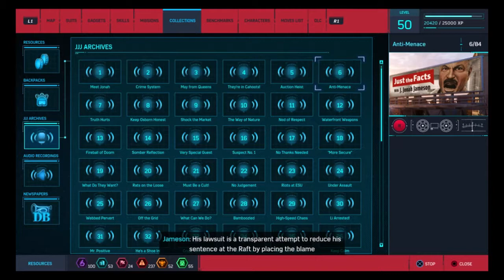Spider-Man - JJJ Archives: 6. Anti-Menace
Spider-Man
JJJ Archives
6. Anti-Menace

No commentary.